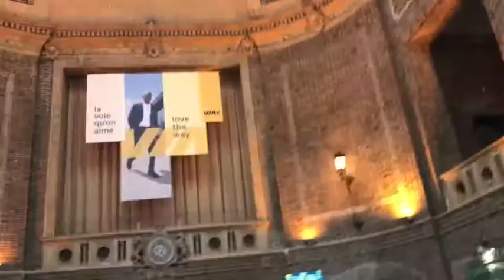Québec 2019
Hey, these are just some clips I filmed in Québec while I was on my school trip.